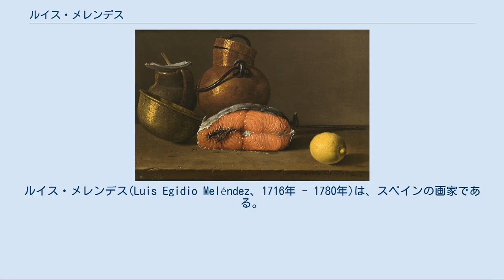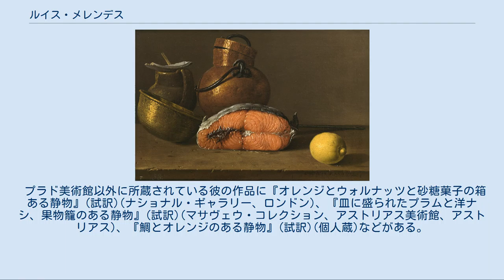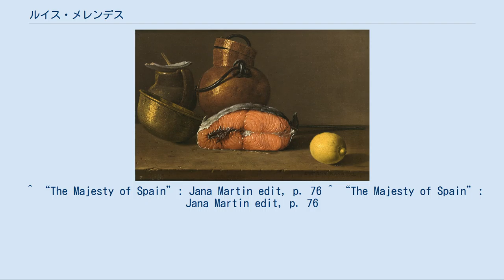ルイス・メレンデス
ルイス・メレンデス(Luis Egidio Meléndez、1716年 - 1780年)は、スペインの画家である。
生前あまり認められず窮乏の内に没したが今日では18世紀スペイン最高の静物画家であると認められている。
構成や光の表現の見事さ、個々の対象の質感と量感を捉える卓越した技量が最もありふれた台所の食物を感動的なイメージに変容させている。
 ルイス・エジディオ・メレンデス・デ・リベラ・デュラゾ・イ・サント・パドレ(Luis Egidio Meléndez de Rivera Durazo y Santo Padre)は1716年にナポリで生まれた。
彼の父フランシスコ・メレンデス・デ・リベラ・ディアズ(1682年 - 1758年以後)はオビエド出身の細密画家だった。
フランシスコは自分の兄の肖像画家ミゲール・ハシント・メレンデス(1679年 - 1734年)と共に絵画の修業のためにマドリードに移住した。
ミゲールはフェリペ5世の宮廷画家になるためにマドリードで修業を続けたが、フランシスコは当時の最上とされたイタリア美術に接するため1699年にイタリアに向かった。
フランシスコはイタリアのアカデミーを訪問することに特に関心がありナポリでマリア・ジョセファ・デュラゾ・イ・サント・パドレ・バリレと結婚しそこに落ち着いた。
スペイン駐屯軍の兵士でほぼ20年間外国に住んだフランシスコが家族と共にマドリッドに帰った時ルイスは1歳だった。
ルイスと兄弟のホセとアナは1725年に王の細密画家に任命された父の許で修業を始めた。
彼自身によると「大使や外交使節への贈り物として宝石や腕輪をした王族の肖像を描く仕事を何年間かした」その後、スペインのフェリペ5世の宮廷画家ルイ・ミシェル・ヴァン・ロー(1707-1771)の工房に入った。
1737年から1742年の間メレンデスはヴァン・ローのプロトタイプに基づいた王室の肖像画を国内外の市場のためにコピーする一群の画家の一員として働いており、少なくとも宮廷への足がかりを持っていた。
そして宮廷画家としての名誉ある地位を狙っていた。
 暫定的だが1744年に王立サン・フェルナンド美術アカデミーが開かれると父フランシスコは絵画部門の名誉理事となり、ルイスは最初に入学を許可された生徒の一人となった。
彼は素描で優秀な成績を収めた。
このアカデミーは静物画のように神話画、宗教画などに比べて格が低いと見られていたジャンルを容認しただけでなく、奨励したという点で進歩的だった。
ルーブル美術館蔵の1747年の署名のある秀逸な自画像からも見て取れるように、この時点で彼は既に熟達した画家であった。
しかし彼のキャリアは父フランシスコがアカデミーの学長を公然と攻撃し、自分のアカデミー設立者としての名誉を主張したことによるつまらない争いにより台無しにされてしまった。
フランシスコはルイス自身に可燃物をアカデミーに運ばせたりした。
フランシスコは教職を解かれ、ルイスも1748年6月15日に正式にアカデミーを退学となった。
父と異なりルイスのプロとしての地位はおぼつかないものだった。
若く独善的な彼はアカデミーのサポートを失った上に評判も悪くなった。
若い芸術家は機会を求めてローマそしてナポリに向かった。
ルイスは1748年から1752年にイタリアに滞在し、当時ナポリ王だったカルロ3世のために数点の作品(現在は失われている)を製作した。
 1753年に起こったマドリッドのアルカサルでの火災で装飾合唱曲集が多数焼失すると、フランシスコは37歳になった息子をスペインに戻って細密画を描くのを手伝うよう説得した。
ルイスは最終的には王家のために数十枚の静物画を描いたが王に仕えるよう正式に指名されることは生涯無かった。
 『メロンと洋ナシのある静物』(試訳)、カンバスに油彩、ボストン美術館 ルイス・メレンデスはマドリッド郊外で作品製作し最初は様々な主題を扱った。
しかし彼のすぐれた力量にもかかわらず1760年に宮廷画家指名の請願が却下されて以降、宗教的な作品を手掛けるのはやめ静物画を専門とするようになった。
依頼無しに製作できる静物画はアカデミーや王室のサポートを得ていない画家にとって収入源だった。
後のカルロス4世となるアストゥリアス公所有の自然史博物館のために彼は1759年から1772年の間に少なくとも44点の静物画を製作している。
スペイン以外で所有されている彼の作品...